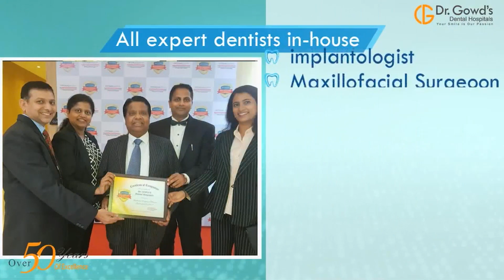Patient Testimonial for Dr. Gowds Dental Hospitals - Best Dentist in Hyderabad